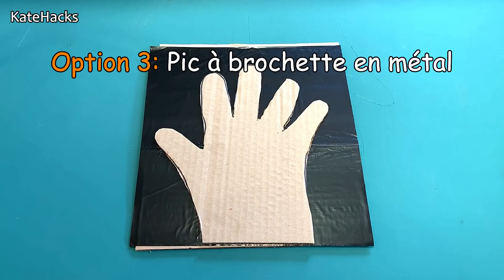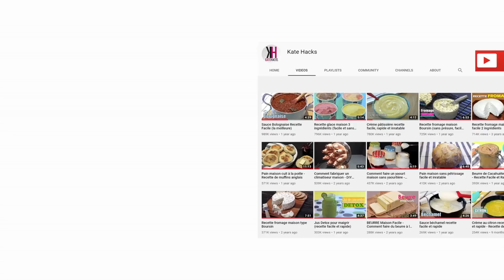Comment faire des gants en plastique maison - Astuce facile et rapide